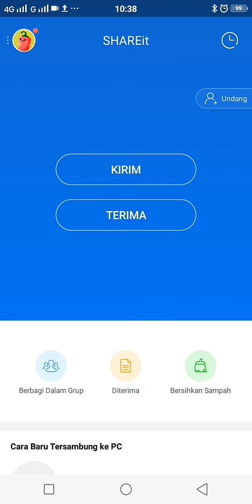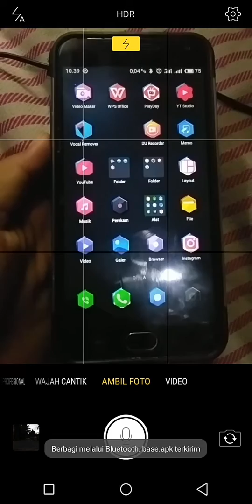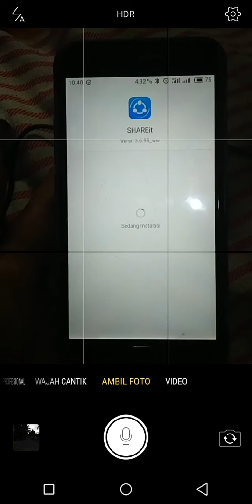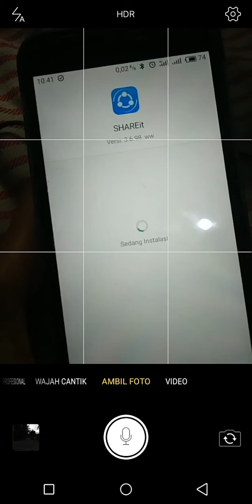Cara mengirim aplikasi shareit dengan bloetooth